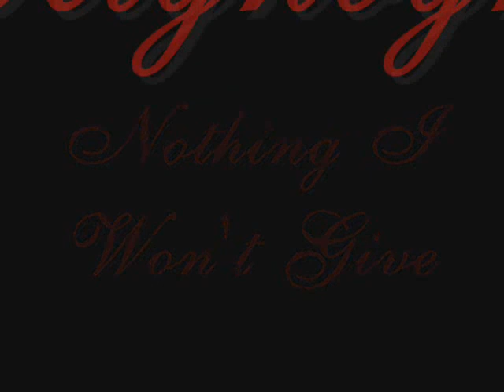Nothing I Won't Give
This si an amv to Ed and Al. i used the song Nothing I won't Give by Vic Mignogna. Enjoy it and please reate it and comment it.